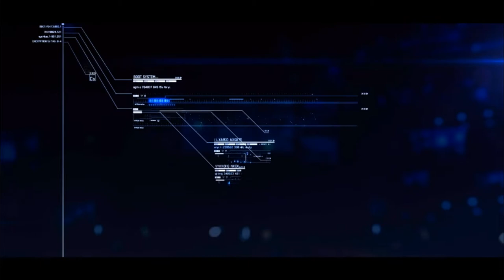Operation High Card - Records Of The Lighthouse War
After the IUPK-Osean joint court-martial, Trigger has been sent to the 444th Squadron. He was found guilty of assassinating the former Osean President, Vincent Harling.

On July 1st, he began earning his redemption.